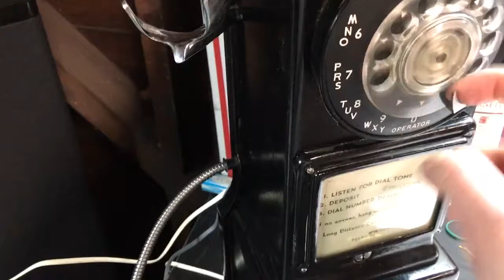Old phone network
4 phones , 1 answering machine . 5 phone numbers